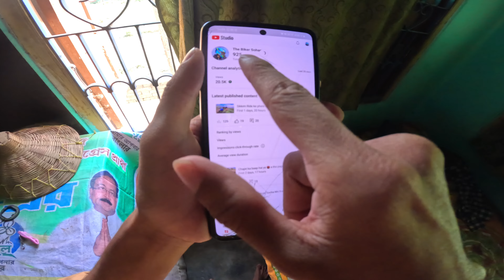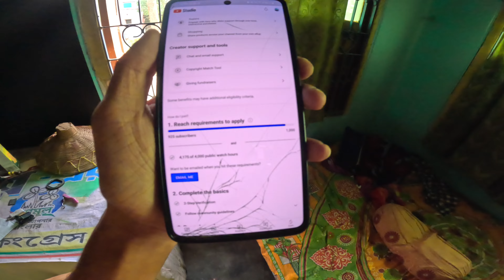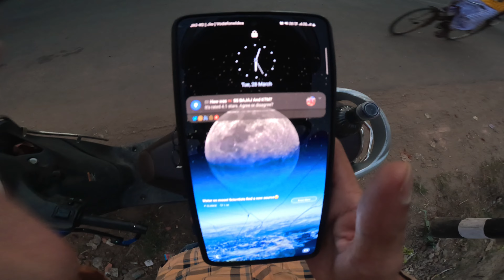Sikkim Ride se phele KTM RC200 GP Edition Bike Lene Showroom agaye